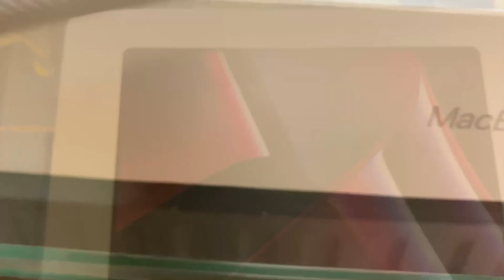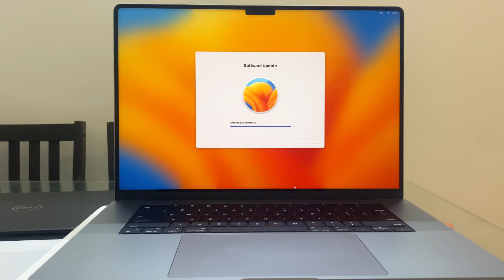MacBook Pro 16” M2 Chip | Switching From Dell To Apple | Unboxing 2023 | Sonia Shukla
I bought the MacBook Pro 16 Inch with Apple M2 Pro Chip. I have been a Dell user always and with no regrets. For a change and a new experience I am now switching from Dell to the MacBook.
I will give you all the review after using it.